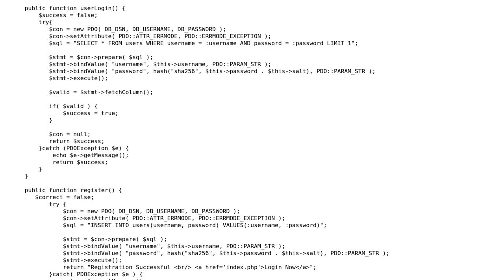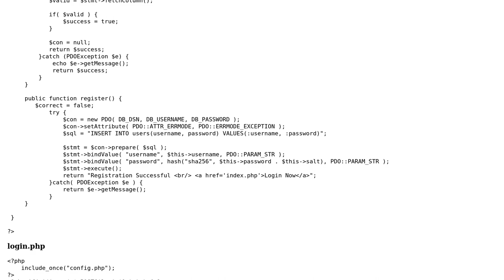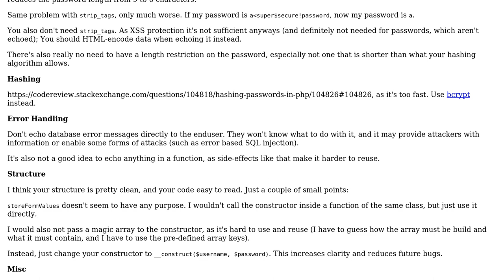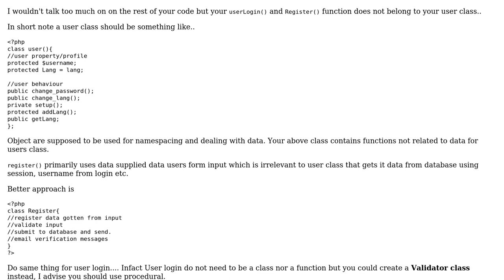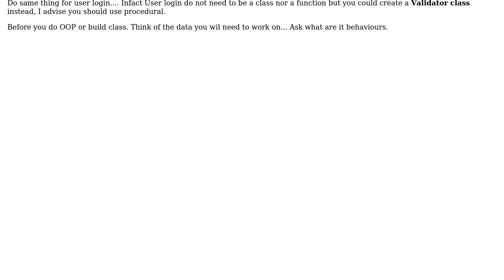Code Review: A simple PHP login system (2 Solutions!!)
Code Review: A simple PHP login system

With thanks & praise to God, and with thanks to the many people who have made this project possible! | Content (except music & images) licensed under CC BY-SA | Music | Images & others | With thanks to user tim user Stanley Aloh user Jimmy user 200_success and the Stack Exchange Network Trademarks are property of their respective owners. You are responsible for your own actions.